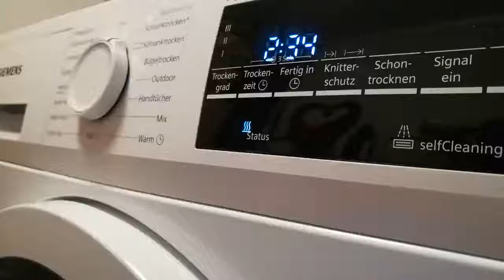AEG Protex Trockner Electrolux ELEW044,136610230, EDR20132CA Waschmaschine Platinen Reparatur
Totalausfall, Platine gibt keine Spannung auf das Bedienteil aus. Fragen Sie uns was möglich ist. Rufen Sie uns an. Schicken Sie uns Bilder per Whatsapp. Oder nehmen Sie Kontakt per Mail mit uns auf.